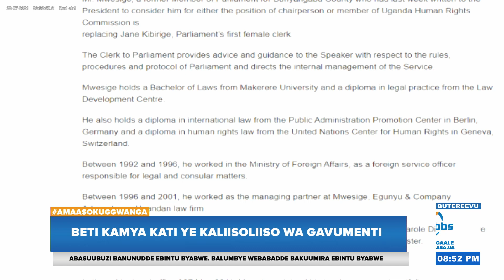Hon.Kiwanda agamba Muzeeyi ayitirizza okulonda abantu ab'ekibogwe ennyo | Amaasokuggwanga